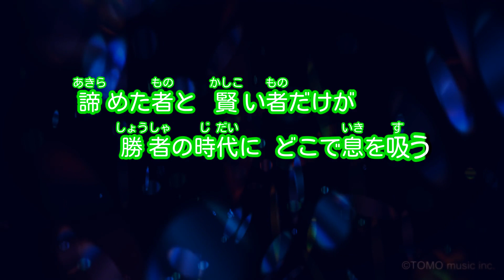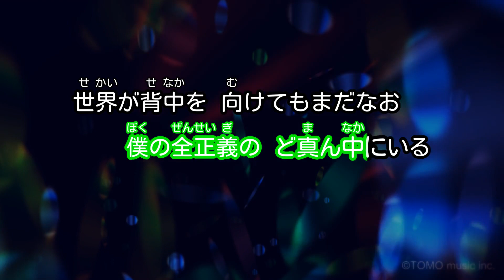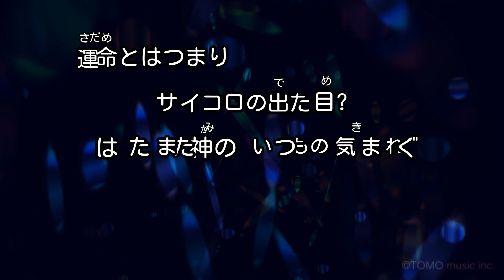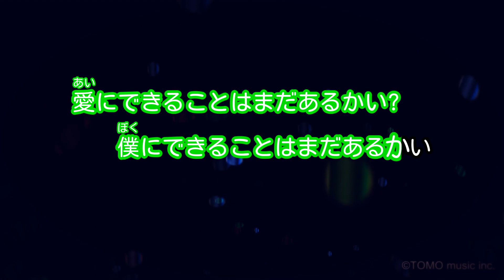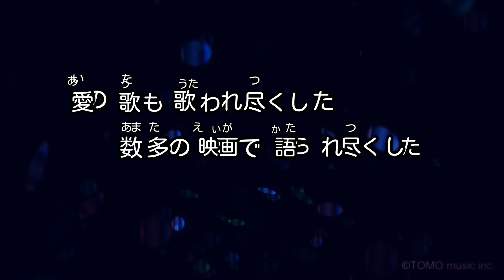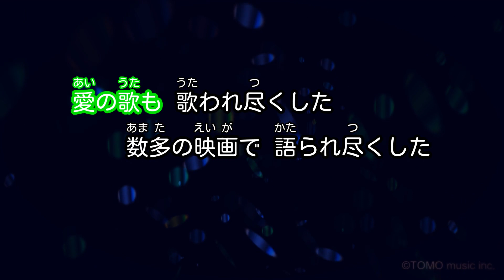【ガイドなし】愛にできることはまだあるかい / RADWIMPS【カラオケ】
作詞・作曲：野田洋次郎
2019年7月19日リリース
アニメ映画「天気の子」主題歌